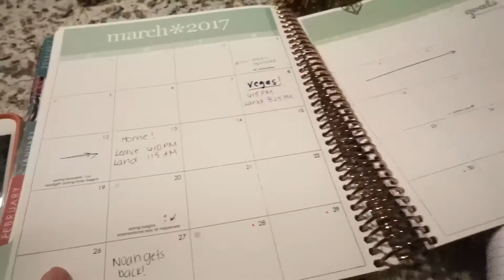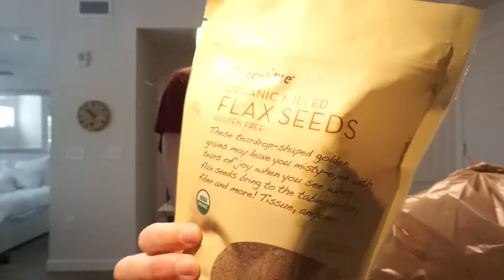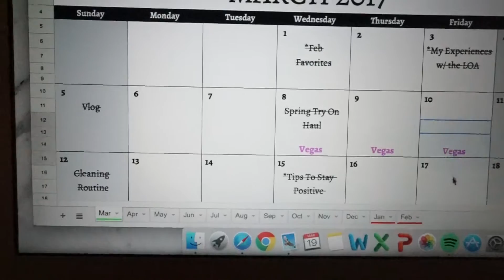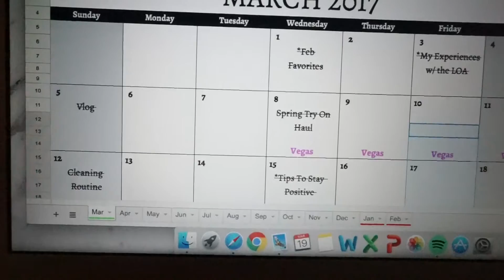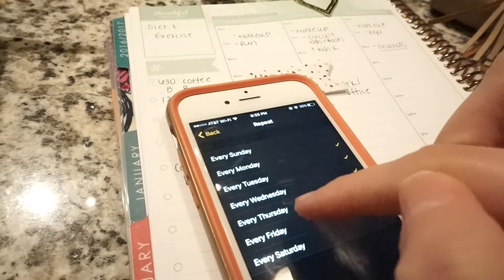INSIDE MY AGENDA, SUNDAY PLANNING ROUTINE, AND GROCERY HAUL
GROCERY HAUL AND MY SUNDAY PLANNING ROUTINE!
LOOK INSIDE MY AGENDA / PLANNER. How I plan my YouTube videos, workouts, and meals and inside my agenda / planner with Google Drive!

Come say HI in the comments so we can officially meet each other!